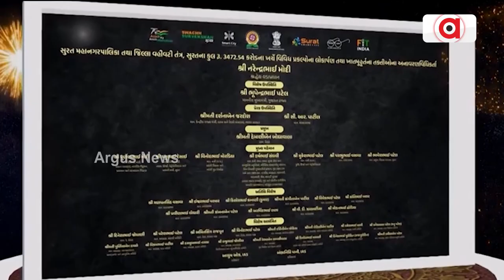PM Modi to flag off Gandhinagar-Mumbai Vande Bharat Train Today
Prime Minister Narendra Modi to flag off Gandhinagar-Mumbai Vande Bharat Train Today.